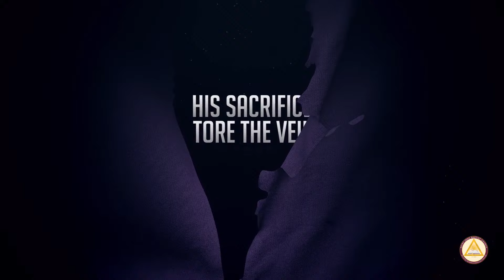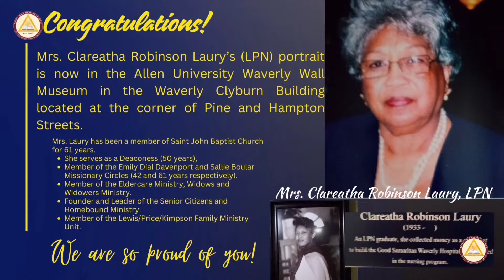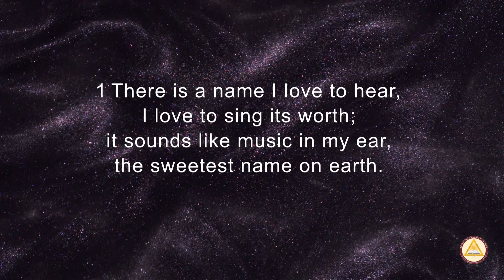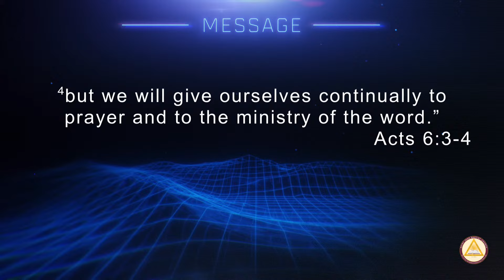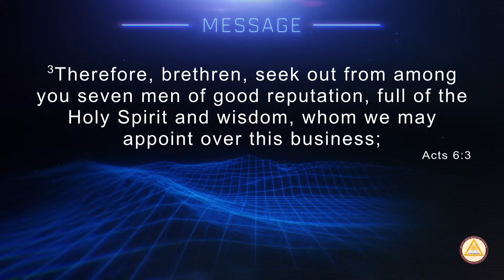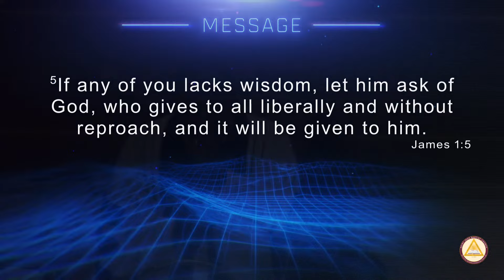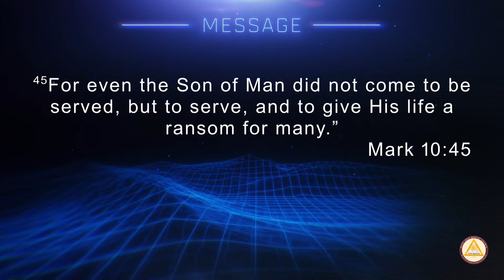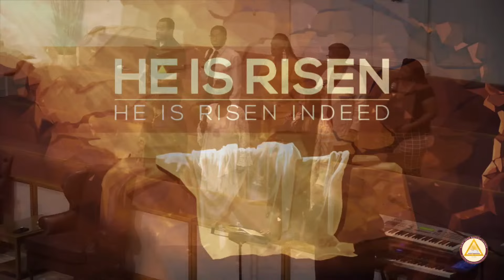Sunday Morning Service | Rev. Dr. Jamey O. Graham, Sr. | March 17, 2024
The Deacon Ministry (Servant Leaders): The Help You Need
What a Help?
Acts 6:3-4 (NKJV)
Romans 16:1-2 (NIV)
• Acts 6:3-4 (NKJV)
• Romans 16:1-2 – NIV
• Acts 6:3 (NKJV)
1. A Helpful Deacon (Servant Leader) must have an Honest Report
• Acts 6:3
• Proverbs 22:1 (NKJV)
2. A Helpful Deacon (Servant Leader) must be Full of the Holy Ghost
• Acts 6:3
3. A Helpful Deacon (Servant Leader) must have Wisdom
• Acts 6:3
• Proverbs 4:7 (NKJV)
• Proverbs 9:10 (NKJV)
• James 1:5 (NKJV)
You can be a great help:
A. To Your Family.
• Proverbs 22:6
B. You can be a great help and blessing to your Church

Sunday School- 9:00 a.m.
Church Service- 10:00 a.m.